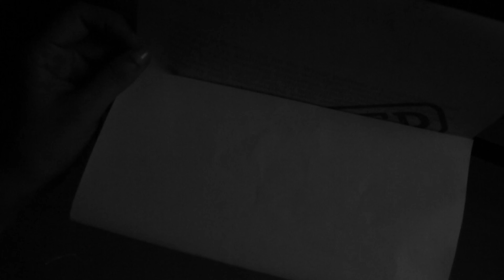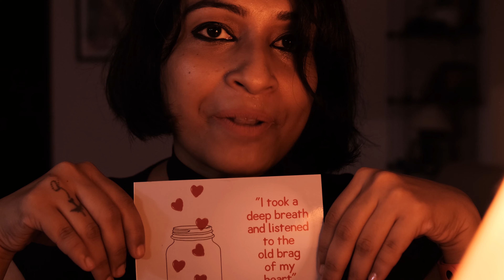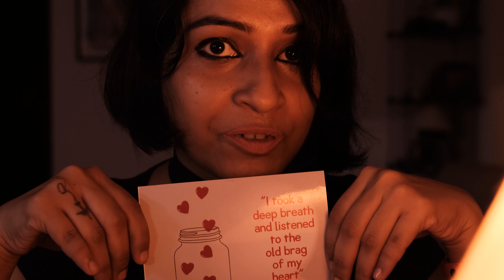The Bell Jar by Sylvia Plath - Virtual Tour Inside A Depressed Mind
Sylvia Plath was a gifted poet, she was just 20 years old when she tried to commit suicide for the first time. In the span of 10 years, her life changed drastically and she went through feelings of bitterness, hopelessness, and despondency. She became an insomniac, preoccupied with negative thoughts and hysterical.

'The Bell Jar' is Sylvia Plath's semi-autobiographical depiction, where certain circumstances around the protagonist 'Esther Greenwood' caused her mental health issues. This video is meant to narrate the story of Esther and create awareness around Mental Health. Over the years, Sylvia Plath's Bell Jar has also become a symbol of feminism and has been shown in pop culture to make a statement - 10 Things I hate about You, Sabrina, Simpsons

According to 'ourworldindata.org', 792 million people suffered from mental disorders in 2017 and we believe this number would have increased after the COVID 19 pandemic hit the world and left us all in the midst of a chaotic world.

Collaboration/ Shoot &Edit : Deepak Nanda